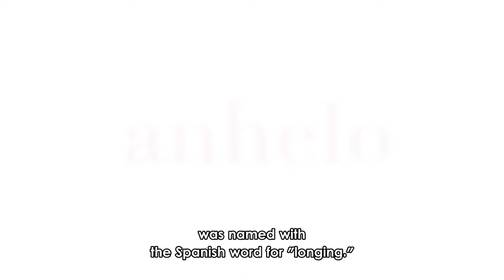Shiragiku wants to give birth to a baby with Hayato - The Café Terrace and Its Goddesses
The Café Terrace and Its Goddesses Episode 12
Megami no Café Terrace Episode 12

At first, Hayato viewed his late grandmother's café as a hassle and planned to sell it for financial gain. But his perspective shifts when he meets five stunning women who are residing in the same location. Their irresistible charm convinces Hayato to change his plans and continue running the café, despite his lack of enthusiasm. Will he successfully manage